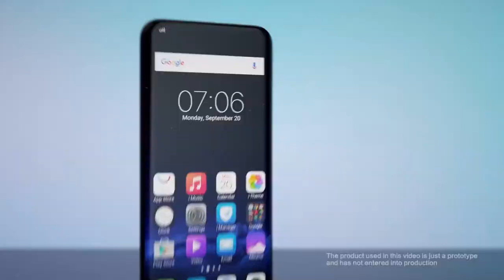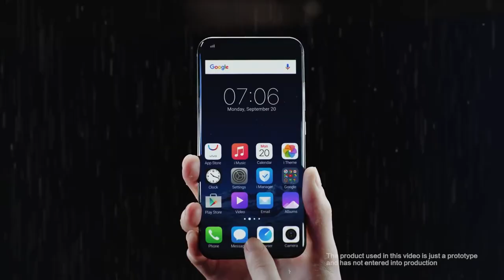Vivo Xplay 7 со сканером отпечатков в экране gadget x